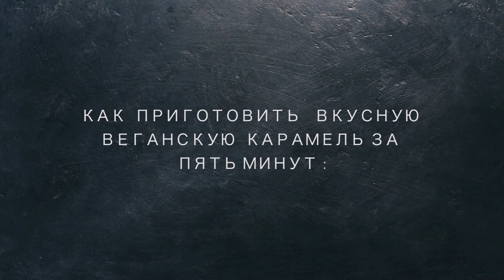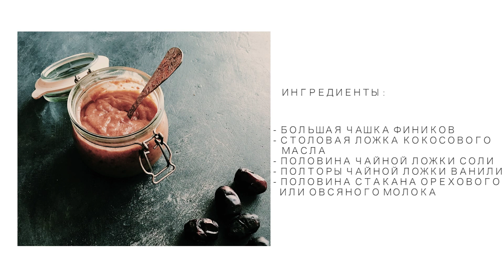веганская КАРАМЕЛЬ без сахара | быстрый пп рецепт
Рецепт финиковой карамели

- без сахара
- без продуктов животного происхождения
- без консервантов, красителей
- всего из 4 ингредиентов
- готовится за пять минут

Как приготовить :

- Смешайте чашку фиников без косточек (лучше всего их предварительно промыть и замочить) , ложку кокосового масла, щепотку соли и полторы чайной ложки ванилина. По желанию можно добавить воды или растительного молока, если хотите более жидкую консистенцию. Смолите все ингредиенты в блендере. Готово! Хранить в холодильнике не больше недели.